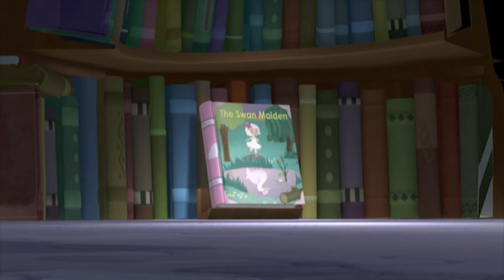Super WHY! Full Episodes English ✳️ The Swan Maiden ✳️ S01E47 (HD)